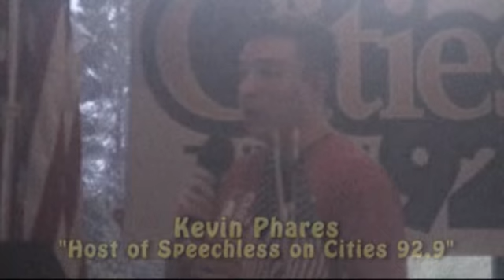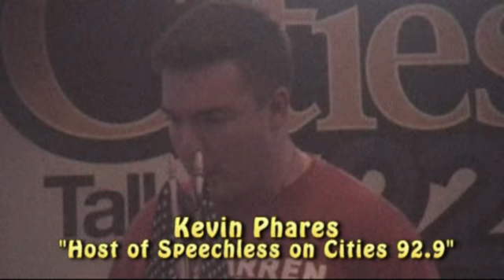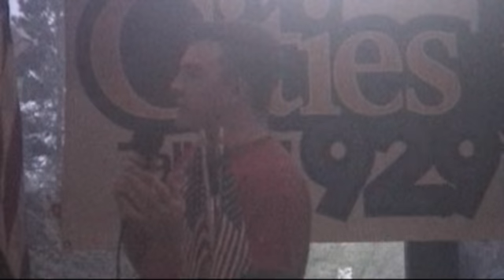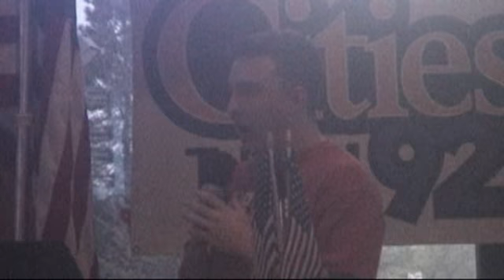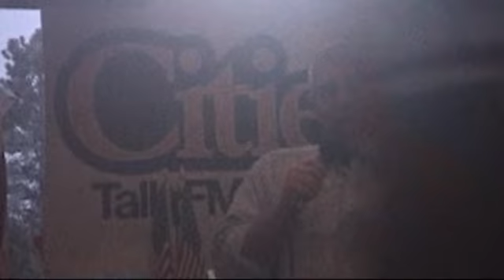Senator Darren Bailey in Lake Zurich at BBQ'd Productions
Senator Darren Bailey stopped at BBQ'd Productions on Rand Road in Lake Zurich to meet with some of his younger supporters and meet a great number of residents from the Lake Zurich area.  Senator Bailey is the leading Republican candidate for Governor in the State of Illinois.